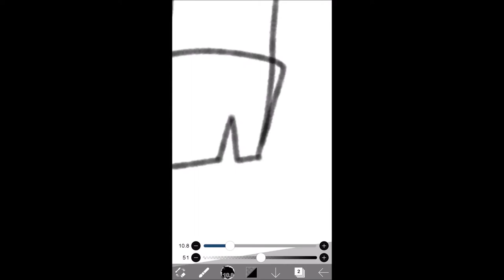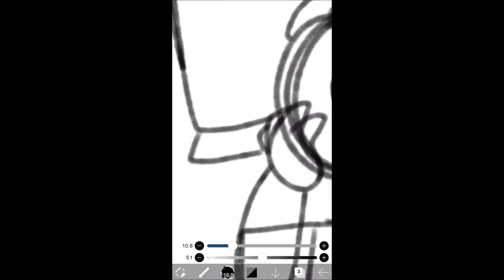Skid and Pump Sprite Redraw | Speedpaint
Owa owa when you don't upload anything art related in forever
Anyway uh
I love these lil candy can lovers
What if I did something Lemon Demon and Spooky Kids related next time?

Skid and Pump do not belong to me, they belong to SR Pelo, give him a watch if you haven't, he's fuckin' hilarious. Also where these two lil beans came from!